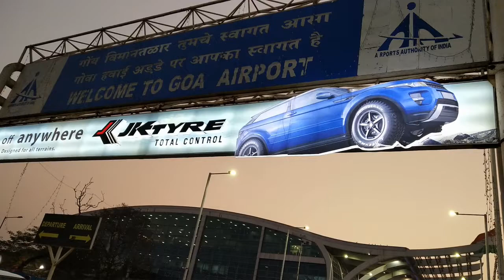✈️Goa airport ka video by NK India Travel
Thanks